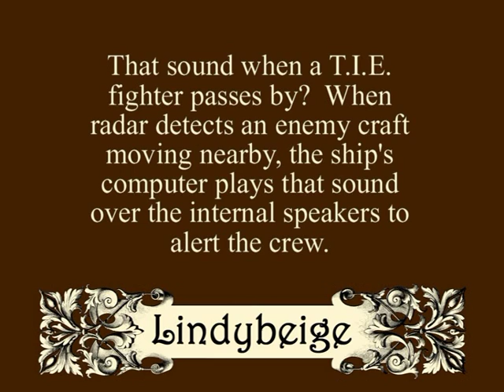Explosion noise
Why don't people hear the bomb that blows them up?  What would an X-wing pilot actually hear when the photon torpedo goes off?  I ran these ideas by a couple of people with degrees in physics, and they said that they seemed reasonable enough, and if that isn't thorough research then I don't know what is.  In truth, I suppose that I _do_ know what might be, but am scandalously content to upload this on the flimsy evidence I have.  My excuse is that talking about such things is fun, even when they may be wrong.  I do not set myself up as an expert on these matters.